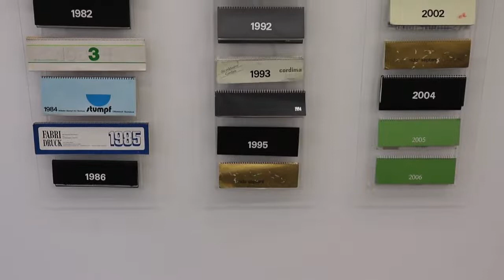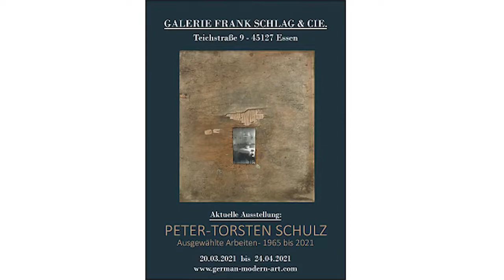Peter-T. Schulz über seine Ausstellung in der Galerie Frank Schlag & Cie.